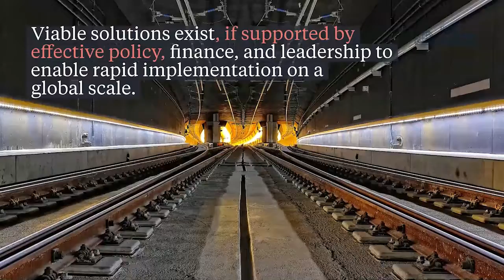Governing our Climate Future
A key aim of this report is to highlight how enhancement or reform of the basic global governance architecture could contribute to better leadership and more effective and purposeful climate action.

Despite the success represented by the adoption of the 2015 Paris Agreement and its fundamental importance in enshrining a shared legal framework, there is still a striking deficit in adequate governance architecture or mechanisms at the global level – and in many, or most, parts of the world also at the national and regional levels – that could reliably promote implementation of strong and expedient climate policies for the achievement of the necessary collective climate targets.